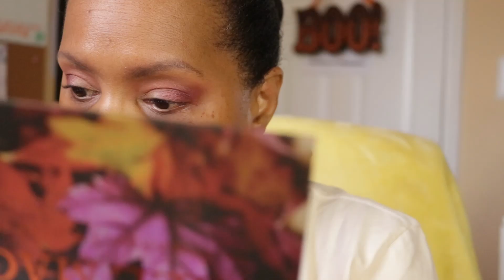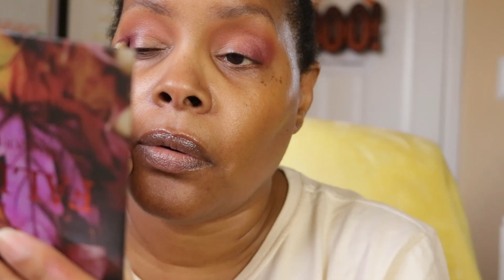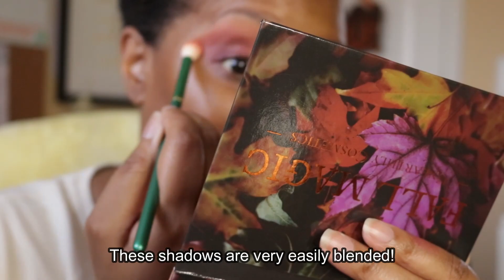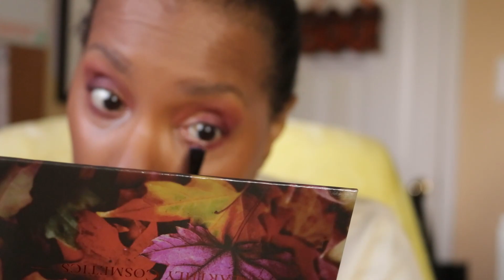Monday Morning Makeup #38 Redefining Beauty in your 50's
What’s Up Beauties!

Welcome to "Monday Morning Makeup," your ultimate destination for all things beauty and makeup to kickstart your week with style and confidence! Join us every Monday as we dive into the world of cosmetics and skincare to help you conquer the start of the workweek looking and feeling fabulous.
Our YouTube series is your go-to source for makeup inspiration, tutorials, product reviews, and beauty tips that are tailored to make your Monday mornings a breeze. Whether you're a makeup novice or a seasoned pro, our goal is to empower you with the knowledge and skills you need to enhance your natural beauty and boost your self-esteem.
What you can expect from "Monday Morning Makeup Magic":
🌟 Step-by-step makeup tutorials for various looks, from natural and everyday to bold and glamorous.
🌟 In-depth product reviews, featuring the latest makeup and skincare products, so you can make informed purchasing decisions.
🌟 Time-saving beauty hacks and tips to streamline your morning routine without sacrificing your style.
Our mission is to make Mondays something to look forward to, starting with your beauty routine. Whether you're getting ready for a day at the office, a virtual meeting, or just want to boost your confidence, "Monday Morning Makeup Magic" has got you covered.
Let's make your Monday mornings truly magical with the power of makeup! 💄💫

"Explore a selection of my beloved beauty products."

Join ShopMy using my invitation link to monetize your product recommendations and we'll both earn an additional 10% on all earnings for 6 months

Products discussed in this video were purchased by me with my own money.

Jordan’s Skinny Mixes:
Code: NIECEYW10

 or "OTPNIECEYWBEAUTY"

Sun People Beauty:
NIECEYWBEAUTY

or "NIECEYWBEAUTY"

Philadelphia Print Works:
"NIECEYWBEAUTY"

Or "NIECEYWBEAUTY10”

Twenty/Twenty Beauty

Equipment I Use:

Camera: Canon EOS 80D DSLR Camera

Lighting: Neewer Camera Photo/Video 18"Outer 14"Inner 600W 5500K Ring Fluorescent Flash Light (Light Only)
Simple Deluxe 2-Pack Clamp Lamp Light
Fovitec StudioPRO - 3 x 20"x28" Softbox Lighting Kit

Tripods: Vanguard Table Top Tripod
Ravelli APGL3 Professional 66-inch Tripod

Microphones: Movo VXR10GY Universal Video Microphone
Shure MV51 Digital Large-Diaphragm Condenser Microphone

Other Accessories: Gonine ACK-E8 AC Power adapter
Fantaseal Ergonomic Camera Grip
Neewer 5 in 1 PortableRound Collapsible Camera Lighting Reflector